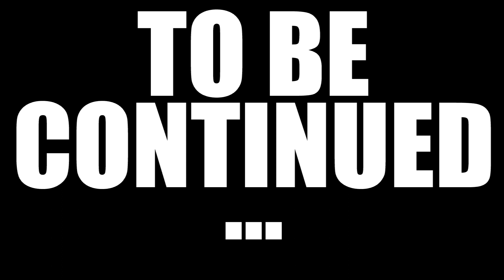Behind The Scenes Of A Music Video Part 1 [ Kings and Castles Vlog # 11]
Hey guys,

We have a limited amount of stock available.
Check out this link to get your self a Kings and Castles T-shirt

Have a listen to our tracks on Spotify